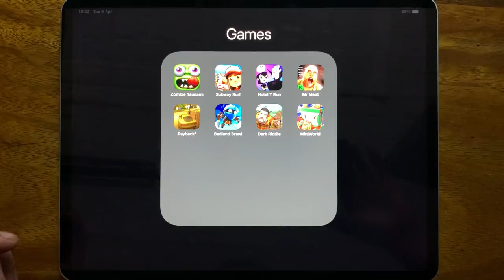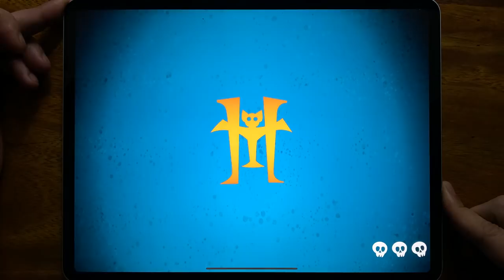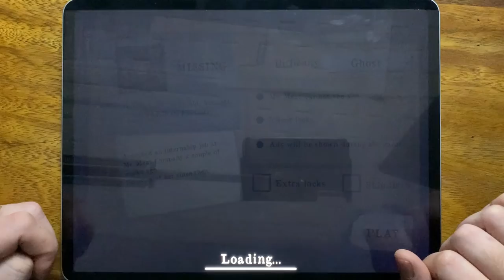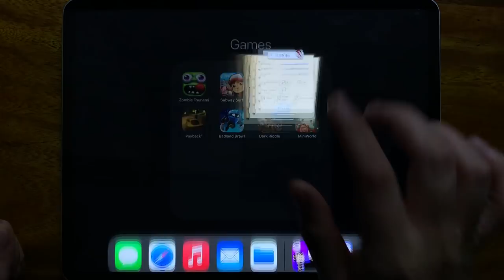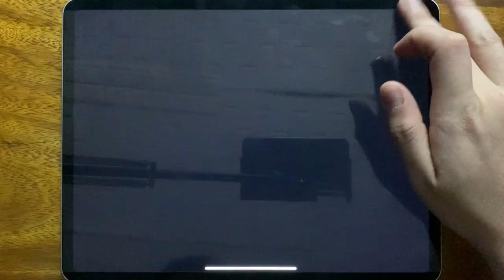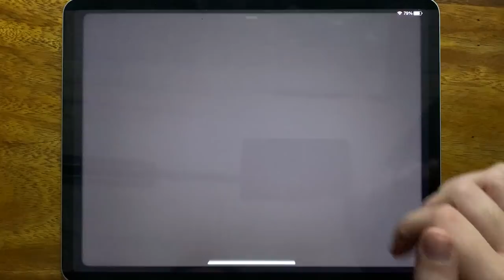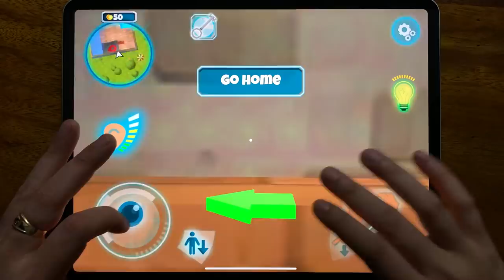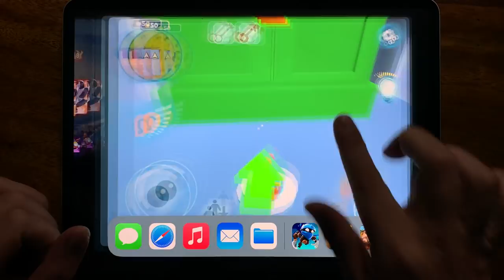Zombie Tsunami, Subway Surf, Hotel T Run, Mr Meat, Payback 2, badland Brawl, Dark Riddle, Mini World